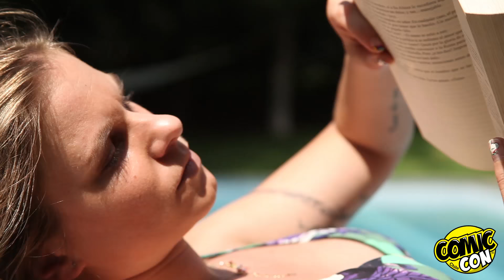Ignacia Allamand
El LadoComicCon de Ignacia Allamand "is coming" ¿Cuántos fanáticos de GOT hay entre nosotros? MiLadoComicCon me lleva a la preventa de entradas
Agradecemos a Camuro Producciones y a Hermandad sin Estandartes: Comunidad Chilena GOT.